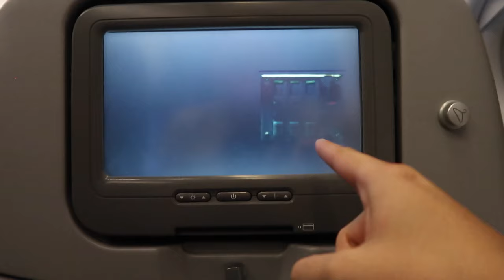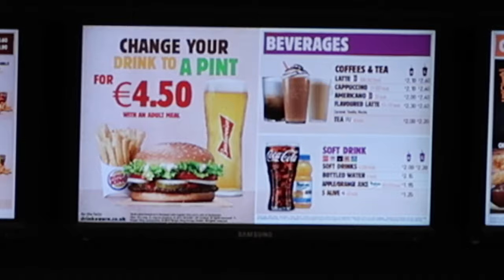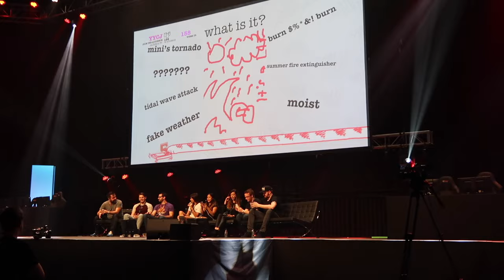i58 Vlog...Hello England 😆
I know this is a bit late but I finally made my i58 Vlog!